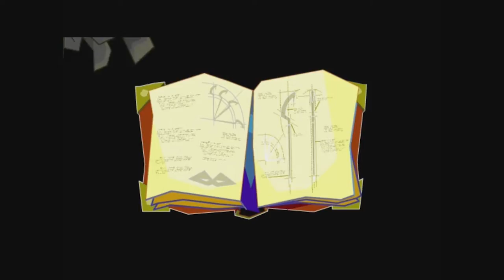Sly Cooper - Anthropomorphic Thievery - Ep. 1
Everyone's favorite thieving racoon!